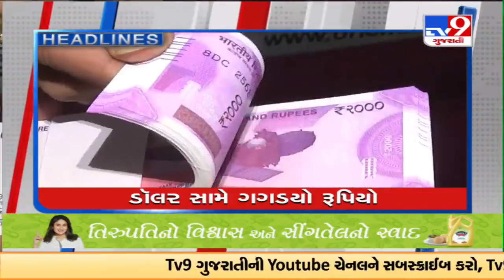TV9Headlines @ 11 AM | 19-07-2022 | TV9GujaratiNews